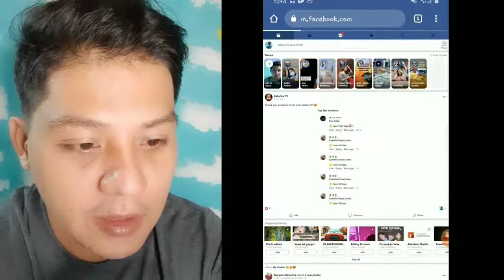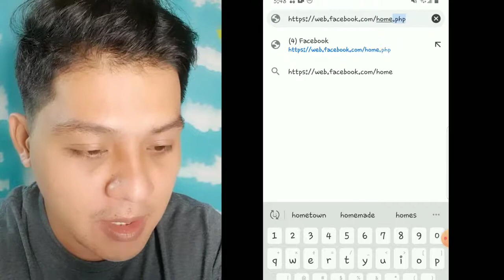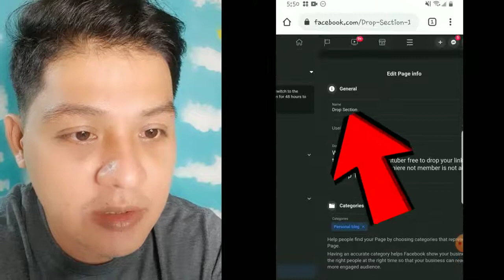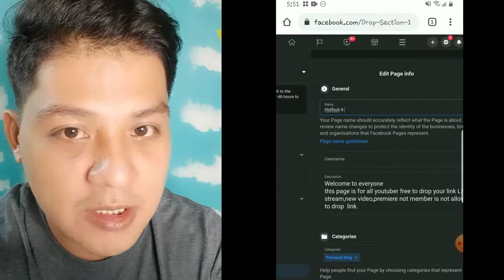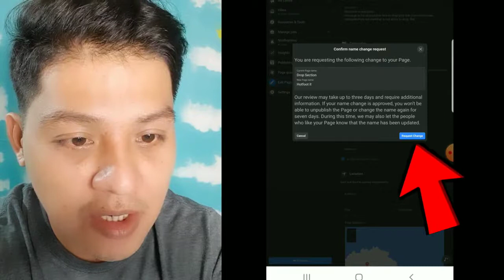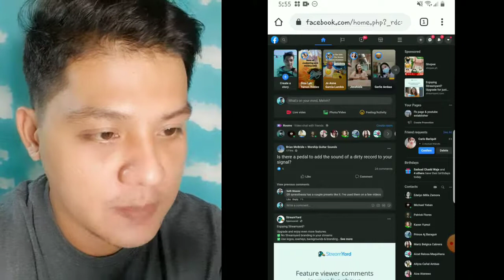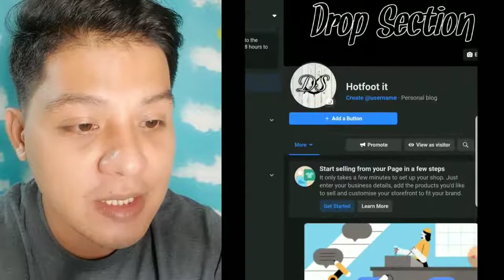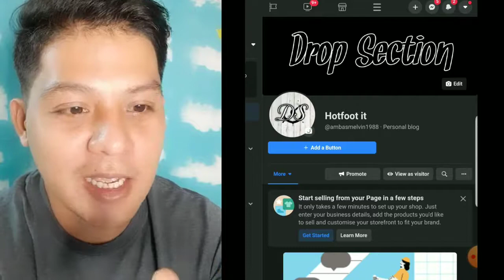How To Change Facebook Page Name and Facebook Page User Name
in this tutorial, I'm gonna show you how to change your Facebook page name and also how to change your Facebook page user name follow step by step procedure on this video tutorial. Melvin Ambas